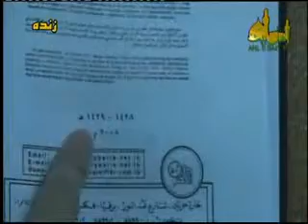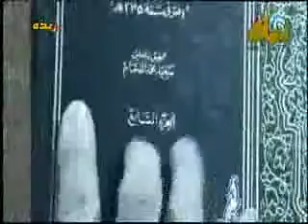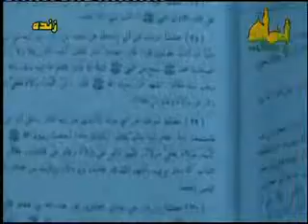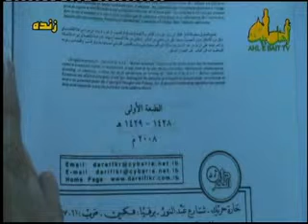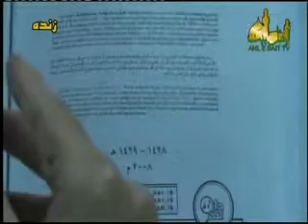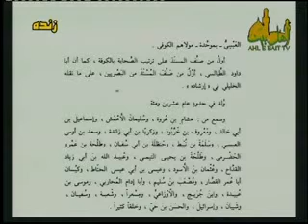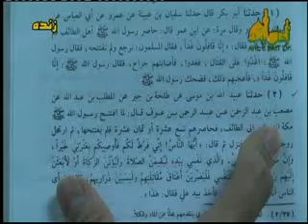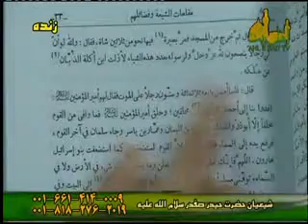سخنرانی: امیرالمؤمنین علیه السلام نفس پیغمبر صل الله علیه و آله و سلم_2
مساوات امیرالمؤمنین علیه السلام با رسول خدا صل الله علیه و آله و سلم در کتب شیعه و مخالفین
شبکه اهل بیت علیهم السلام علامه حسن اللهیاری